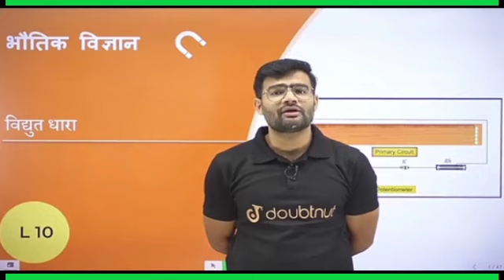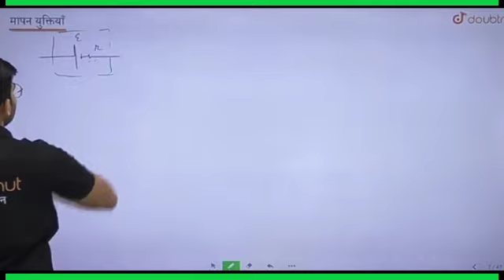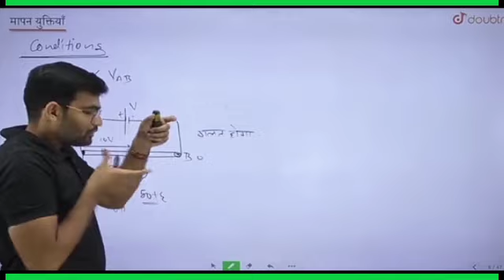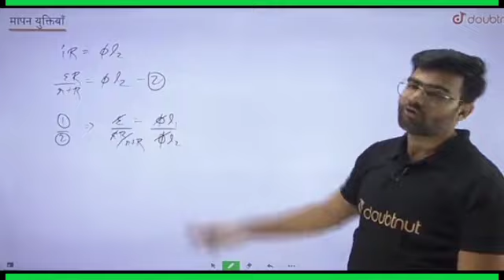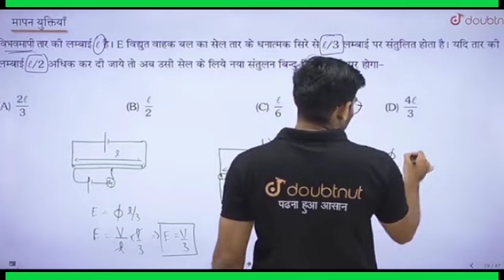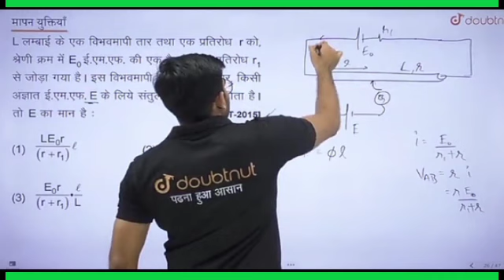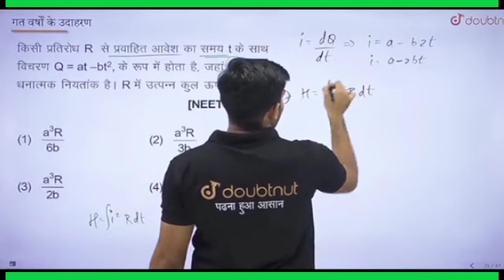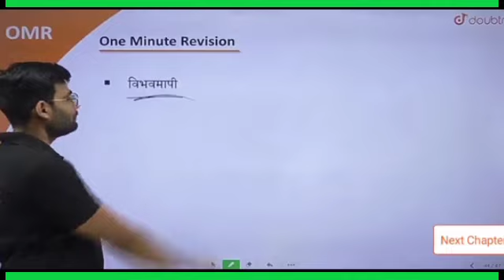विद्युत धारा|Electric Current|Vidyut Dhara|मापन युक्तियां|गत वर्ष के प्रश्न|Lecture -10|SP-SIR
About this Video:- Iss Video Mein SP- SIR ne 12th Class ka Vidhut Dhara Chapter Ko padhaayaa Hai|